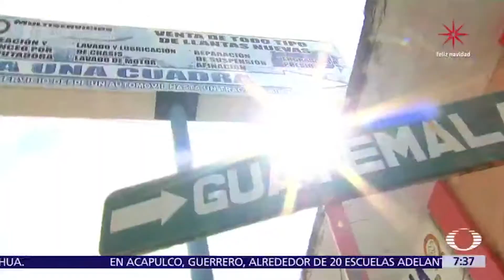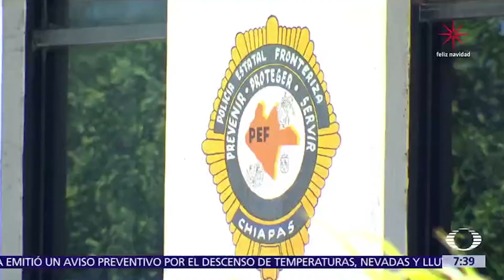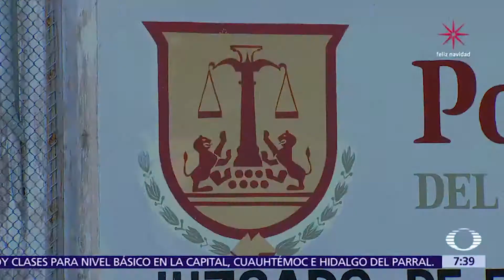Migrantes acusadas de trata de personas en México, sin debido proceso - Despierta con Loret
Varias mujeres migrantes acusadas de trata de personas en México, fueron detenidas de forma arbitraria y no se les aplicó debido proceso.